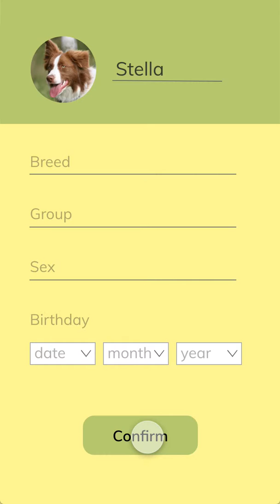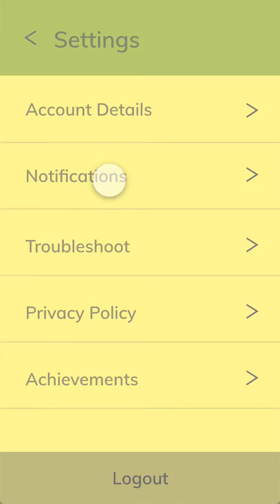FitFriend App Demo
Demo of a show dog training app